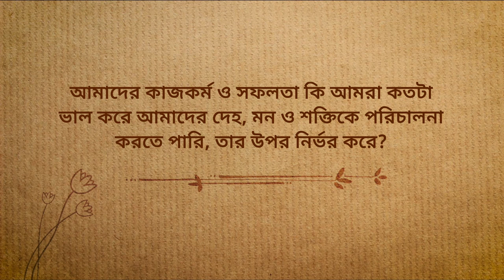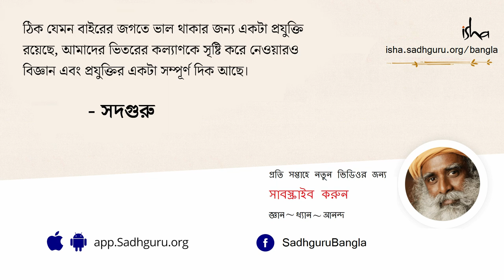সফল বা প্রভাবশালী হওয়ার চেয়েও গুরুত্বপূর্ণ কী ? Channelizing Your Energy For Success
সফল হতে, প্রভাবশালী হতে কে না চায় _ কিন্তু সফলতা পাওয়া বা প্রভাবশালী হওয়াই সব কথা নয়। সফলতার চেয়েও ও সফলতা পাওয়ার চেয়েও বেশি গুরুত্বপূর্ণ এক বিষয় নিয়ে সদগুরু এই ভিডিওতে জানাচ্ছেন।